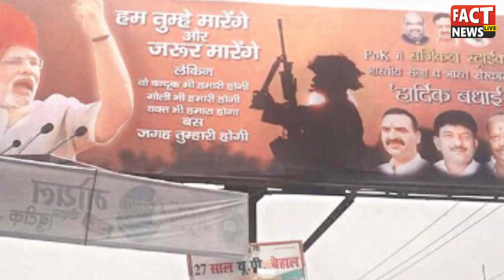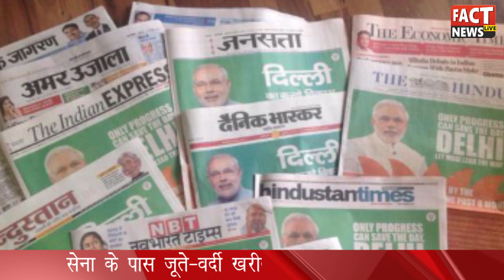Army Says Modi Govt Hasn't Given Money, But Why ?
सेना को लेकर बीजेपी नेता को आपने जरूर सुना होगा। लेकिन मोदी सरकार की
सच्चाई ये है कि सेना को देने वाले बजय में भारी कटौती कर दी। देखिए अब
क्या होगा ?